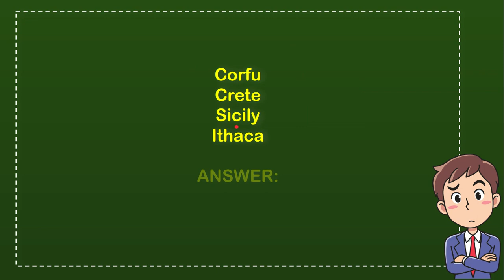Odysseus was the king of what island in the Mediterranean Sea?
ODYSSEUS WAS THE KING OF WHAT ISLAND IN THE MEDITERRANEAN SEA?. This video will give you a 'Straight To the point' information / answer / solution of : Odysseus was the king of what island in the Mediterranean Sea?.

Here in How Convert we provide a lot of useful information that will make your day better because you will get a lot of fantastic knowledge like this video : (Odysseus was the king of what island in the Mediterranean Sea?), and there are a ton other full of knowledge videos.

You can also help other people to comment in comment section if you think that there is important/interesting information that is not covered by this video Odysseus was the king of what island in the Mediterranean Sea?